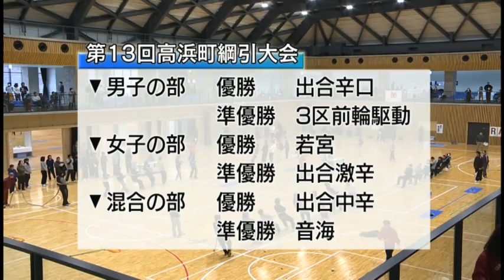1/25 綱引き大会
この時期恒例の綱引き大会が中央体育館で開かれ、町民らが力を合わせて綱を引き合いました。